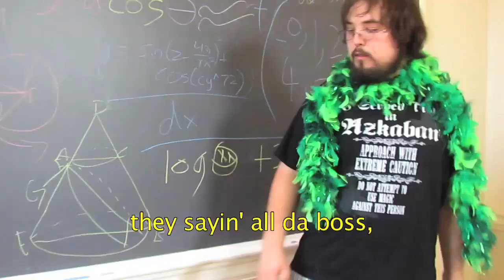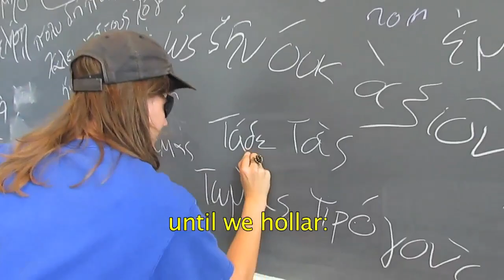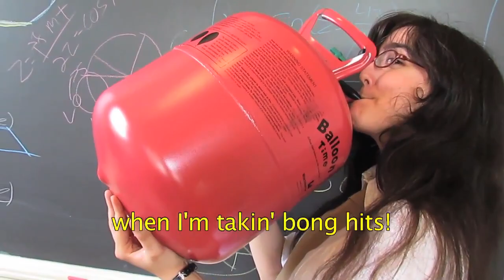All I Do Is Read -- 2011